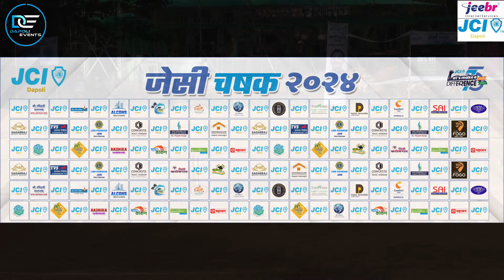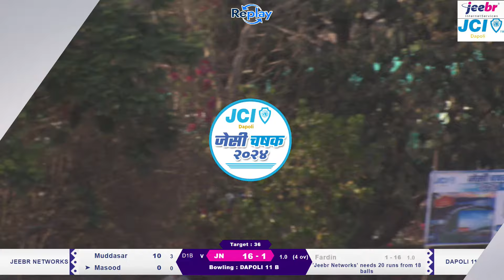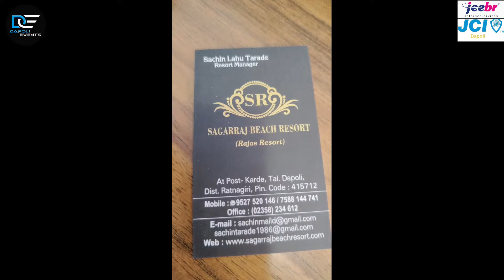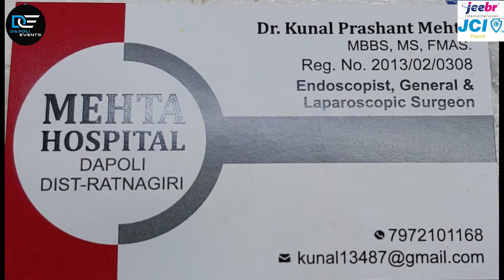Dapoli 11 B VS Jeebr Network | JCI CHASHAK 2024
DAPOLI EVENTS